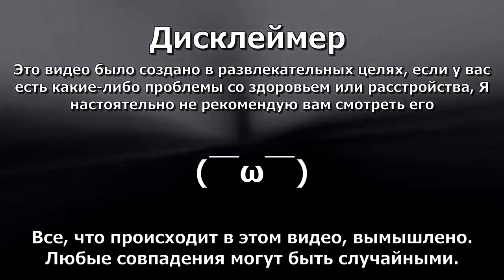True_lab.wmv / На русском / VibingLeaf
❗ATTENTION :
Просто рофл видос не воспринимайте все всерьез